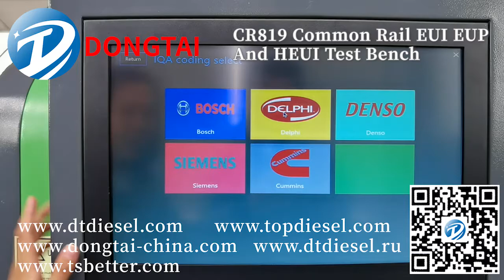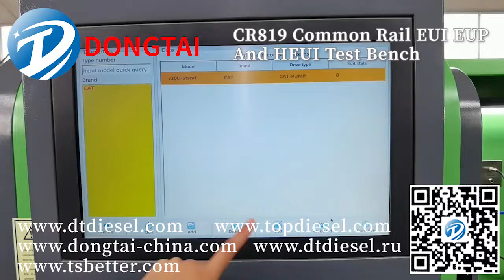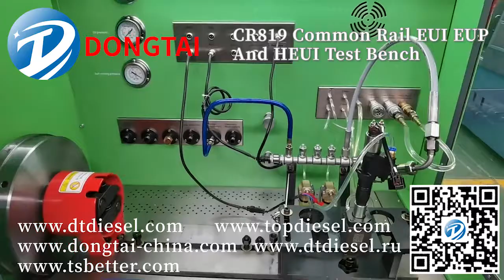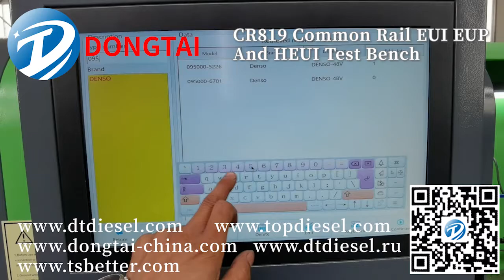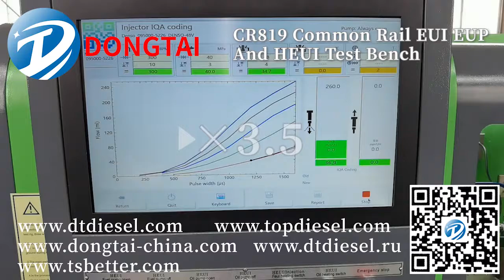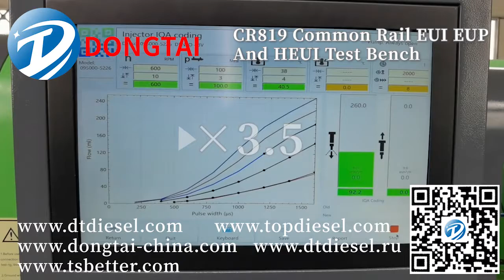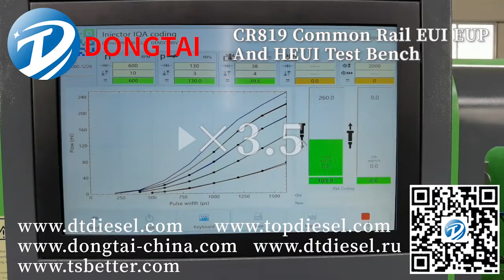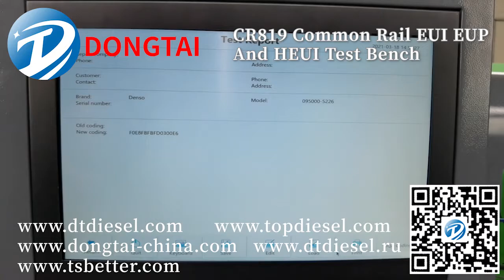CR819 Common Rail Test Bench CRI CRP EUI EUP HEUI Test Bench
Common rail HEUI EUI EUP test bench